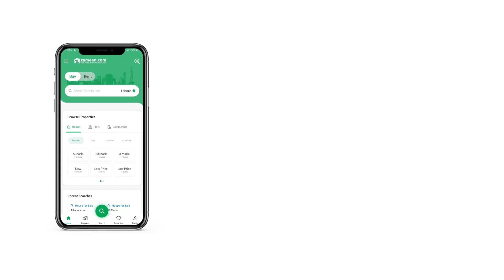10.9 MARLA RESIDENTIAL PLOT FOR SALE IN F-17 ISLAMABAD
100% Clear Land Semi Position Plot, Streetlights Installed And Sewerage And Street Developed Let Us Start On Constriction. . . .
all Facilities Are Available Full-developed Area Underground Electricity, Gas, Sewerage, Boring Water, And Ptcl 5g Service Near Park, Masjid And Markaz, Banks Are Available
cctv Security Services, Boundary Wall, Proper Main Entrance Gates Security Staff Other Maintenance Staff Available
last Cda Sector In Islamabad Final Noc Issued By Cda Neat Clean And Green Society
note; All Sizes Of Plots/houses/shop Residential And Commercials Are Available